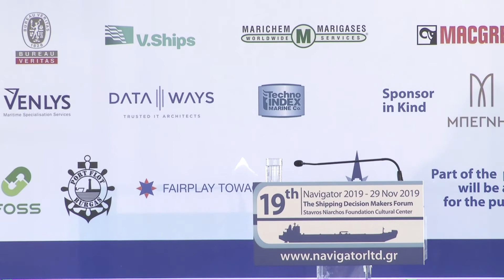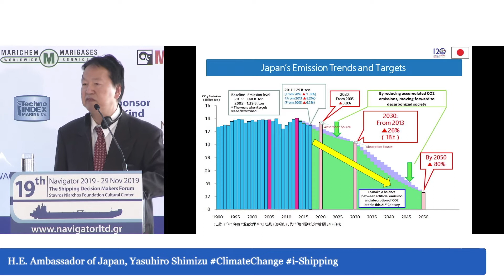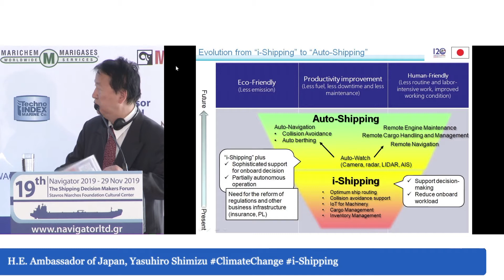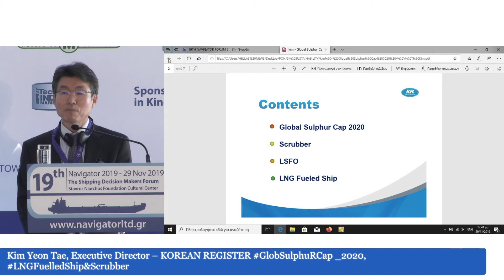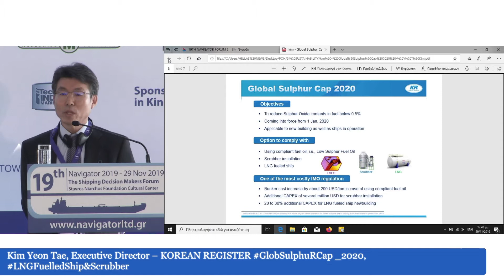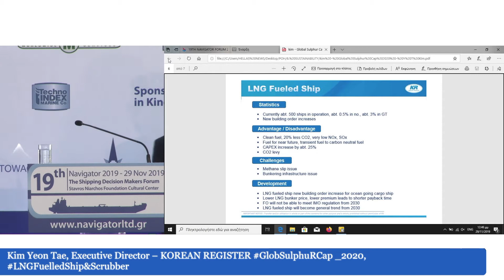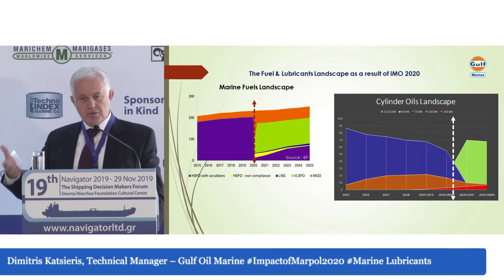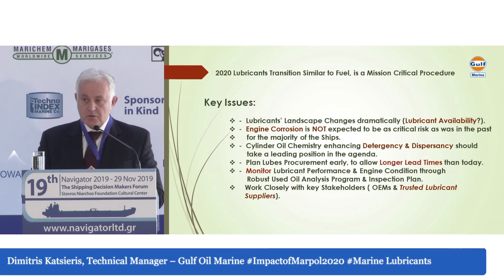SUSTAINABILITY @ 19th NAVIGATOR FORUM 2019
Moderator: Elena Athoussaki, Head of Sustainability & Climate Change – PwC Luxembourg
Speakers: H.E. Ambassador of Japan, Yasuhiro Shimizu ClimateChange i-Shipping
Holger Schwesig, Managing Director – FAIRPLAY TOWAGE GROUP
Kim Yeon Tae, Executive Director – KOREAN REGISTER GlobSulphuRCap _2020,
Dimitris Katsieris, Technical Manager – Gulf Oil Marine ImpactofMarpol2020 Marine Lubricants
Eleni Polychronopoulou, Executive Vice President - ERMA FIRST & President - HEMEXPO
Costas Constantinou, Senior Partner - MOORE STEPHENS CHARTERED ACCOUNTANTS
Maria Yiassa- Senior Underwriter – THE SWEDISH CLUB
Helena Athoussaki